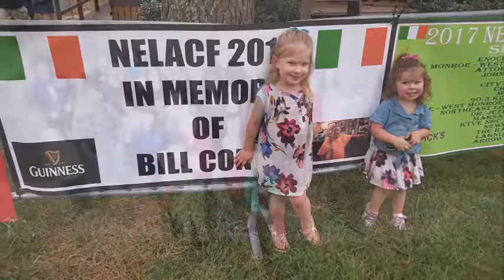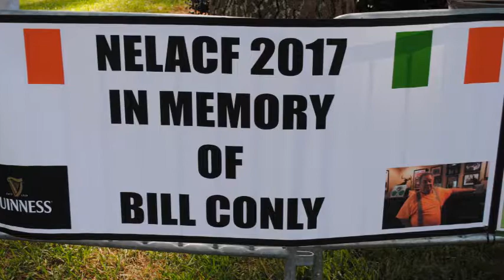The Unicorn Performed by Bill Conly, Sr & The Conlys Band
The Unicorn
Performed by: Bill Conly, Sr & The Conlys Band
Written by: Shel Silverstein
Originally Performed by: The Irish Rovers